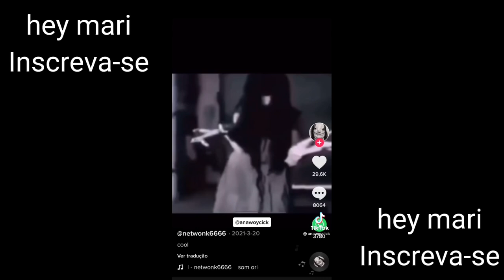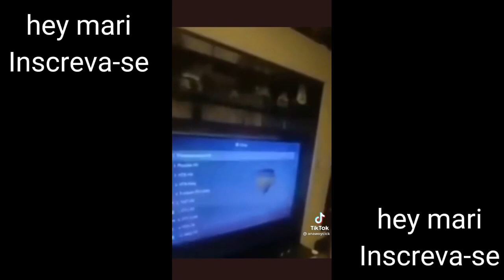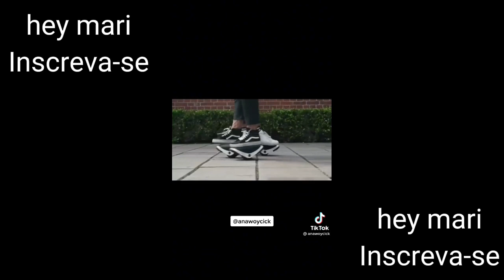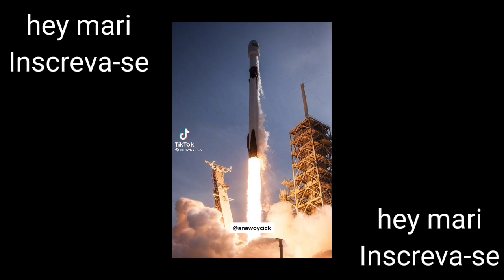TEORIAS BIZARRAS DO TIKTOK E + |*anawoycick👽😰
teorias do tiktok e + | *anawoycick

recomendo vcs irem ver outros vídeos aqui do canal.👇🏻

🔹créditos: *anawoycick

🔸informações:

ista: mariannaaqr

espero q você tenha gostado do video😍